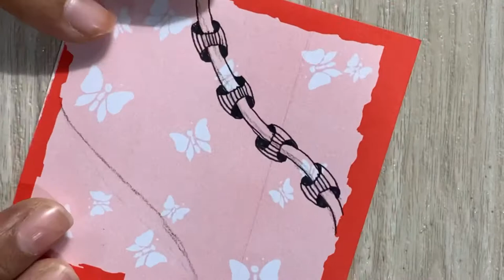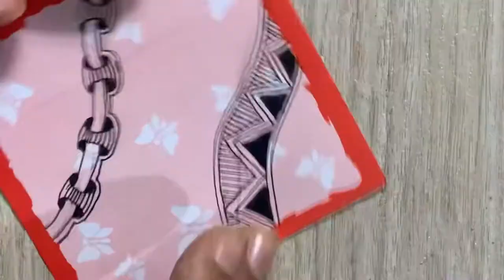Zen Art Series - 1 | Meditative Art | Creative Patterns Therapy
Created on Rainbow Spiral Cube by Navneet Youva @youva
Created by Brustro Art Fineliner Pens @brustro
Shot on XORDUX Overhead Tripod Mobile Tablet Stand.

Link to order Rainbow Spiral Cube

Link to order Brustro Art Fineliner Pens:

Link to order: XORDUX Overhead Tripod Mobile Tablet Stand